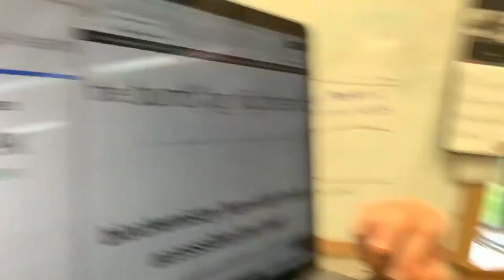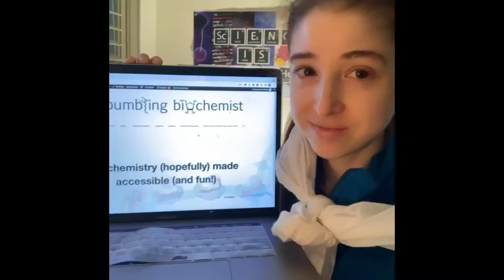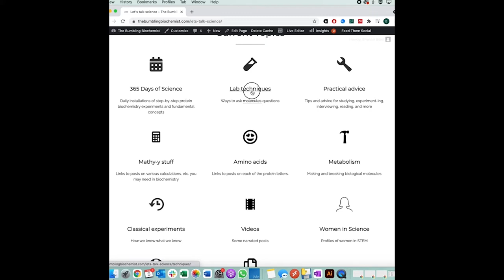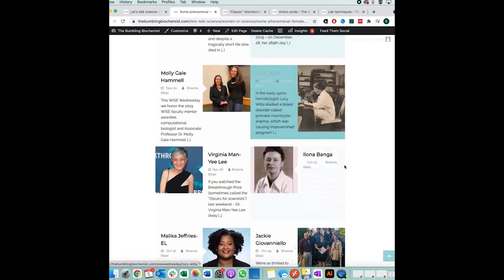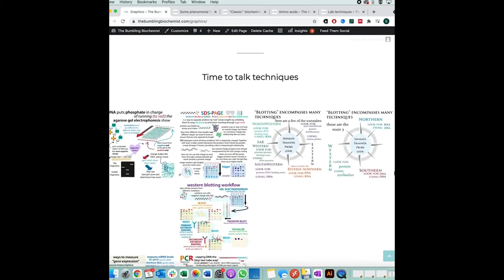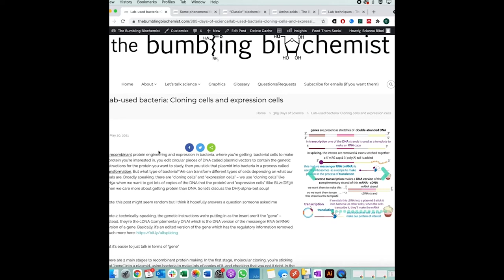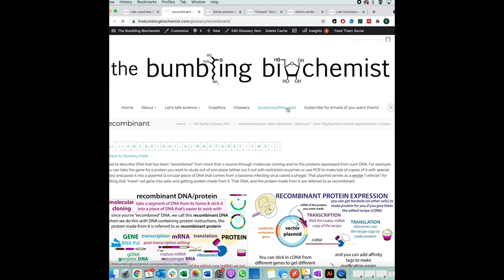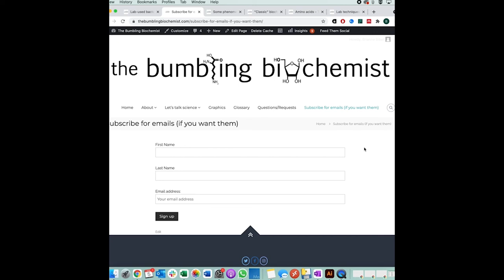The bumbling biochemist blog - a site that aims to teach and not bore - and here is a tour!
It’s really exhausting doing all this sci comm on the top of PhD-ing, and I don’t always have time to make new content. But I have a ton of old content I can draw on. And you can access it all on my blog Here’s some of what you’ll find there. text from June

and the option to search for ones you’re interested in, I have some extra features…

For example, glossary of de-jargonnize biochemistry jargon, which I’ve continued to update, and the words in the glossary are underlined in the posts & you can scroll over or click to learn more when the word comes up in context.

I also have a page of links to posts on some fabulous female scientists.

And I have a graphics page where I have some core graphics I’ve made (using Adobe Illustrator - I know you’re gonna ask!). All are free to use with attribution and some are downloadable from Wikipedia

I’ve also been working to make pages with posts grouped by topic. For example, there’s an “experimental techniques” page where you can find links to posts on things like SDS-PAGE, PCR, western blots, etc.

There’s also a page with links to posts on classic biochemistry experiments - we’re talking the Chase-Hershey blender experiments showing genetic info is held in nucleic acids, the NIrenberg experiments cracking the genetic code, and Sanger sequencing insulin (the first protein to be sequenced).

Or maybe you want some practical advice? There’s a page for that!

And I just added one on metabolism (making and breaking molecules)

There’s also a whole page for amino acids (protein letters) - you don’t have to wait until December’s 20DaysOfAminoAcids!

I also wanted to let you all know that I’ve added an option to subscribe to get email notifications when I post new posts (people had asked for the option so I added it, I didn’t add it to get your personal info or anything!)

I really hope this helps make it easier to access fun information on biochemistry! Because that’s why I do this. Not for fame or followers. But to pay it forward, let people see how awesome biochemistry is, and come to visualize & love the molecules all around and inside us all. more about me and my philosophy

Happy learning everyone and thanks for all your support! Sometimes it gets really exhausting doing all this while earning a PhD but knowing I’m helping people makes it all soooooo worth it!